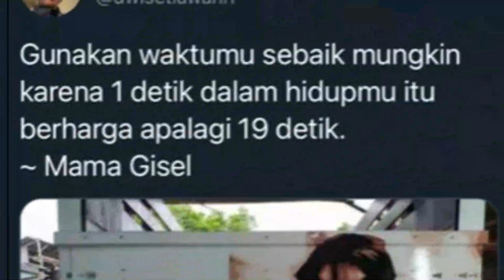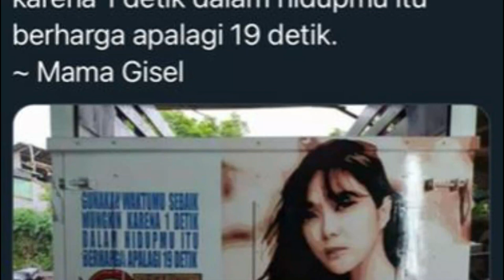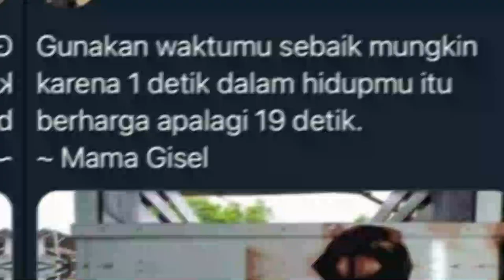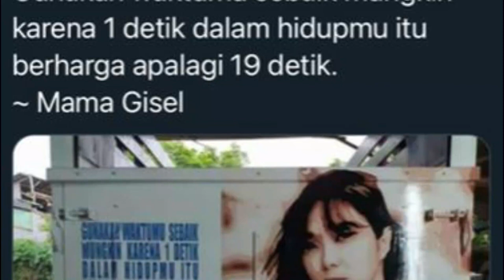NEKAT SOAL VIDEO 19 DETIK MAMA GISEL DIABADIKAN DI BAK TRUK "[BERITA TERKINI]"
NEKAT SOAL VIDEO 19 DETIK MAMA GISEL DIABADIKAN DI BAK TRUK